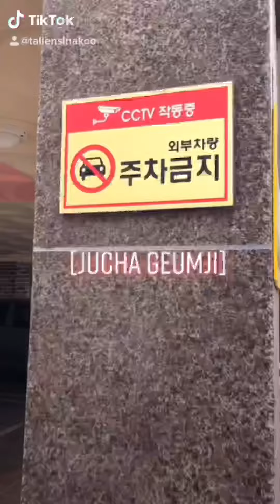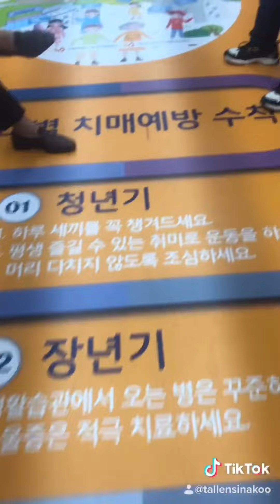Bongja's Tiktok video with learning Korean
1. 왜 너만 몰라 맥올데이
[Wae neoman molla] Why don’t you know?
2. 주차금지
[Jucha geumji] No parking
3. 모든 것이 다시 시작된다
[Modeun geosi dasi sijakddwaenda]
Everything starts again. Spiderman Far from home
4. 환승입니다
[Hwanseung-imnida] You are transferring.
5. 오늘 점심은 마라탕면을 끓여보았어용~
[Oneul jeomsimeun Maratangmyeoneul ggeuryeo boatsseoyong] I cooked Maratangmyeon for today’s lunch.
6. 길을 건너고 있어요.
[Gureul geonneogo isseoyo] I am crossing the street.
7. 카페에서 책 읽고 있어요.
[Ggapae-aeseo chaegilggo isseoyo] I am reading a book at cafe.
8. 파아란 가을하늘
[Pa-a-ran ga-eul haneul] pitch blue sky of autumn
9. 오늘 점심메뉴는 생선구이에요~
[Oneul jeomsim menuneun saengseon gui-yaeyo] Today’s lunch menu is baked fish.
삼치구이 [samchi gui] = grilled Spanish Mackerel
오이 [o-ee] = cucumber
콩장 [kongjang] = seasoned bean
미역줄거리 [miyeok julgeori] = seaweed
깻잎 [ggaennip] = perilla leaf
된장국 [dwenjang-gguk] = bean paste soup
간장소스 [ganjang soseu] = soy sauce
돌솥밥 [dolsot-bap] = hot pot rice ,

10. 오늘 서울 하늘이 예뻐요, 노을이 예뻐요~
[Oneul Seoul haneuri yaebbeoyo, no-euri yaebbeoyo] Today the sky in Seoul is beautiful, the sunset is beautiful.